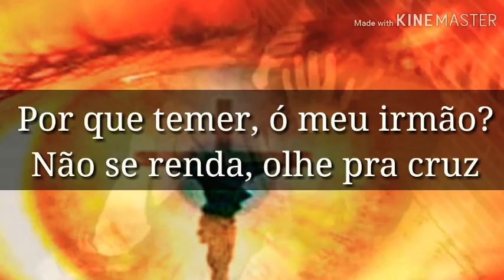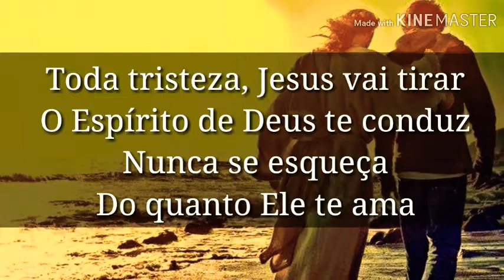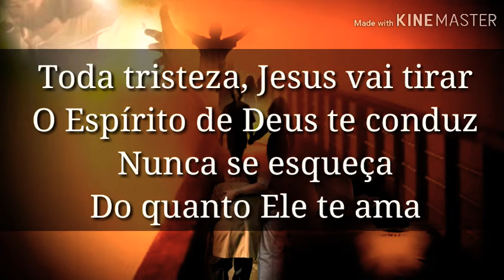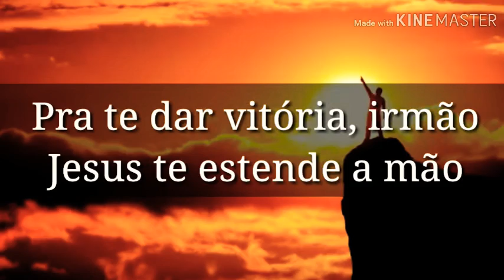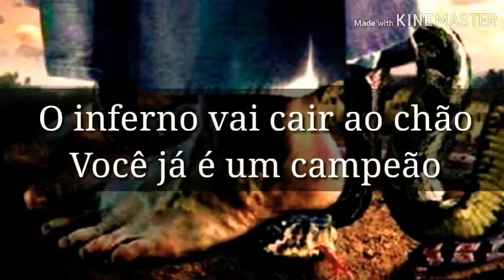Há Poder No Nome de Jesus - Jozyanne (Play Back & Legendado)